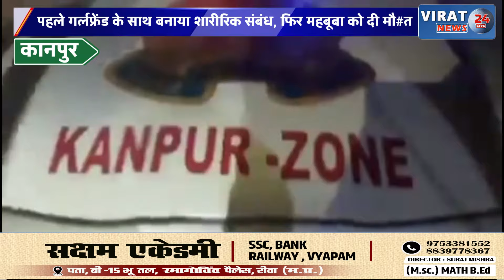बॉयफ्रेंड ने अपनी गर्लफ्रेंड को मौत के घात उतारा देखिये कहाँ का मामला